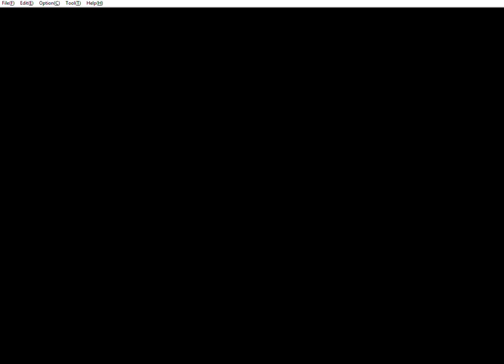Supermario3 world1 retrogames